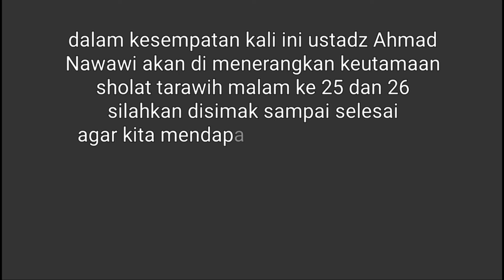spesial ramadhan||keutamaan Fadilah sholat tarawih malam ke 25 dan 26||ustad Ahmad Nawawi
special ramadhan, keutamaan Fadilah sholat tarawih malam ke 25 dan 26 @karimofficial436

tag,
Fadilah sholat tarawih malam 6,
Fadilah sholat tarawih malam 7,